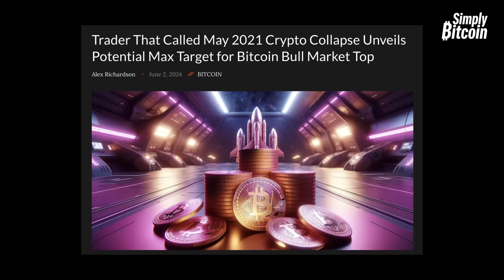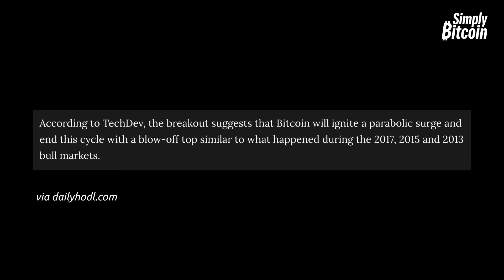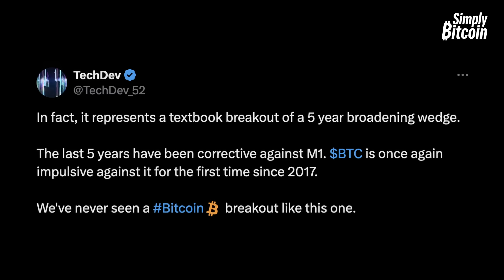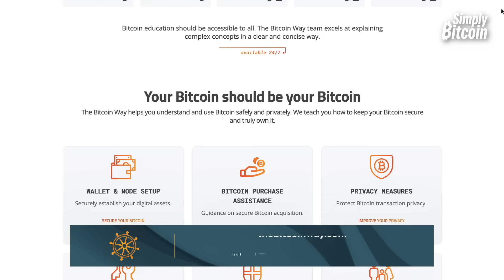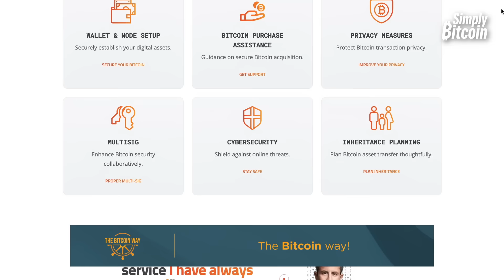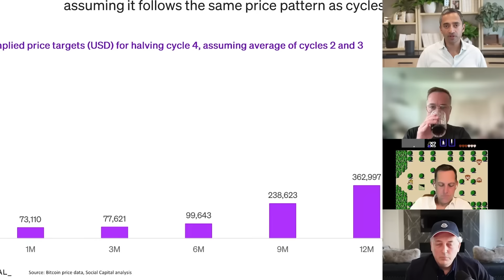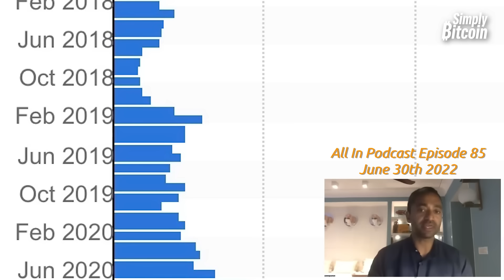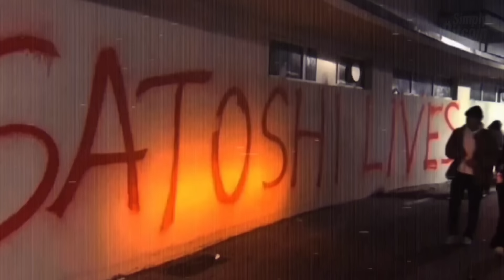This Could Send Bitcoin to $1.4M!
Did Bitcoin signal the most insane bull run in BTC history? Buckle up because even the Bitcoin doubters can see Bitcoin's Price skyrocketing to $1,400,000 in 18 Months! You don't want to miss this one!!

► Your IT Team In The Bitcoin World: The Bitcoin Way is a specialized IT team providing individuals and businesses with exceptional guidance and technical support. With over 20 years of expertise in cybersecurity and privacy, they excel at simplifying the intricacies of Bitcoin. The Bitcoin Way's mission is to empower individuals to utilize Bitcoin effortlessly while maintaining complete control over their funds.